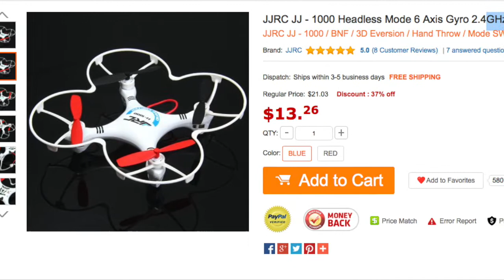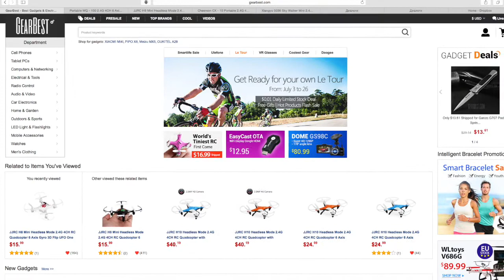Топ 5 Дронов (Квадрокоптер) / Top 5 Drone under 20$